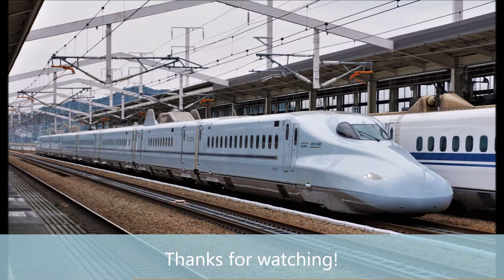JR West 500-series Shinkansen (V8) - Himeji to Nishi-Akashi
The 500-series Shinkansen was developed in the mid-1990s to increase speeds. However they proved to be expensive to manufacture and as such, only nine 16-car sets were built. These were originally used on limited-stop Nozomi runs on the Tokaido/Sanyo Shinkansen, but technical differences between these and other models of Shinkansen, as well as the high cost to operate them, resulted the 500 series' retirement from Nozomi services in 2010. 8 of the 9 sets were converted to 8-car sets and redeployed on the Kodama service between Shin-Osaka and Fukuoka.

Set V8 has had its traction inverter replaced with an IGBT-based system.

Closing: JR Kyushu departure/arrival fanfare (Shinkansen)